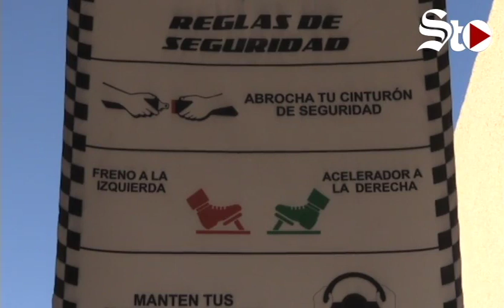🏎 Una diversión sobre ruedas 🏎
El día de hoy nos salimos del estudio y conocimos todo sobre los Go Karts una actividad que es para toda la familia.